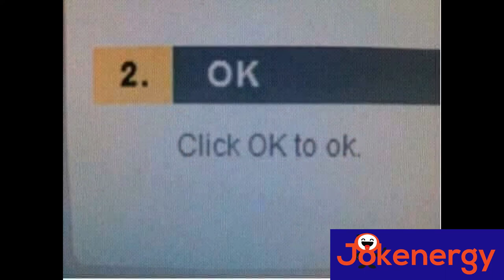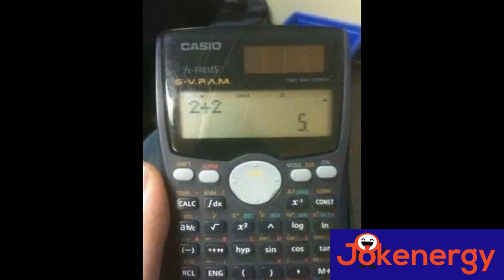LUSTIGE BILDER FÜR WHATSAPP - LUSTIGE BILDER MIT SPRÜCHEN - LUSTIGE VIDEOS